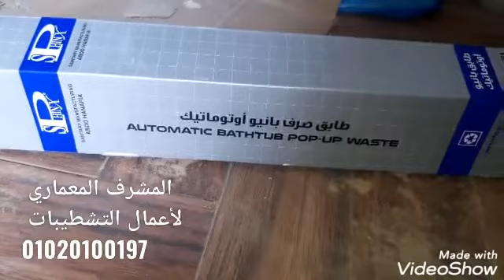تركيب بالف بانيو ABDO HANAFIA عبده حنفية